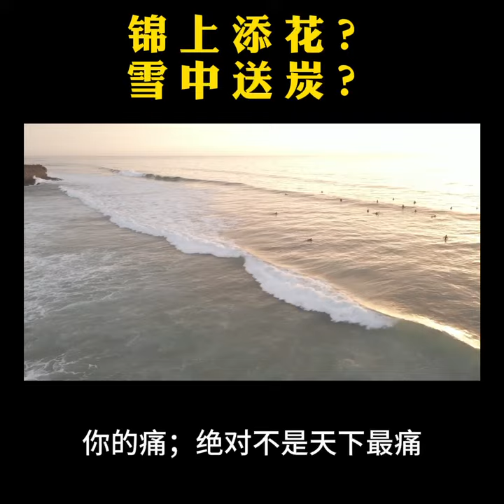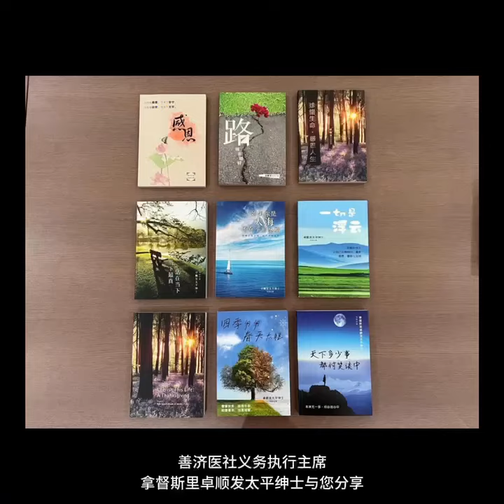锦上添花？雪中送炭？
锦上添花？
雪中送炭？

你的苦，绝对不是天下最苦；你的痛，绝对不是天下最痛；你的冤，绝对不是天下最冤，千万不要天天喊苦、喊痛、喊冤。

是兄弟，存心里；不是兄弟，就是随缘。

天下无绝对，天下“分久必合，合久必分”，
没有永远的朋友，也没有永远的敌人。

人生没有圆满，圆满不是人生。

高处不胜寒，寒意乐共享。
有你在深处，寒意渐渐暖。

锦上添花，无处不在，满街都是，
绝对不会物以稀为贵。
雪中送炭，难得拥有，才是稀有。

“人生如戏，戏如人生”，一场游戏一场梦。
你要从梦中醒来，还是醒在梦中？

——善济医社义务执行主席拿督斯里
卓顺发太平绅士 JP ,BBM (L),PVPA 与您分享

善济医社将于全岛14间分社与看诊者及社会大众分享卓顺发太平绅士的书，希望与大家共享光明、善知识和正能量。

智慧人生 经典语录 人生哲学 人生感悟 正能量语录 卓顺发太平绅士 善济医社义务执行主席卓顺发 慈善家卓顺发 善济医社 慈善机构 Sian Chay Medical Institution#Charity